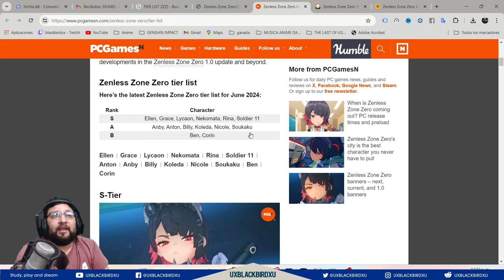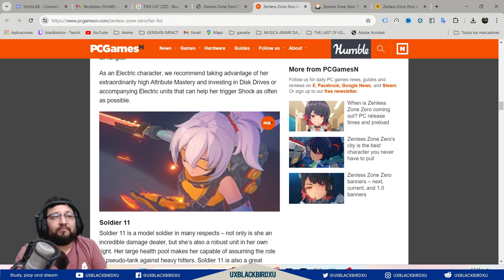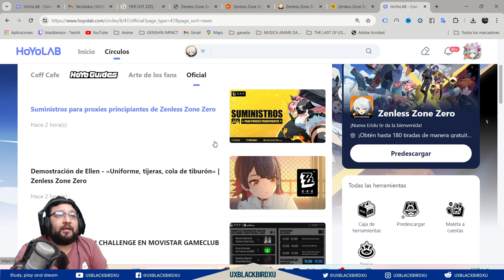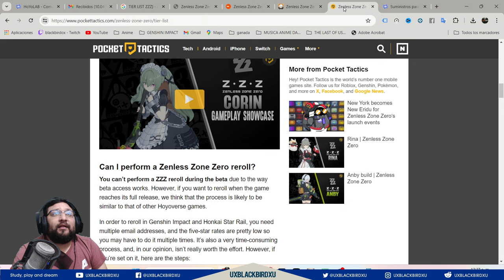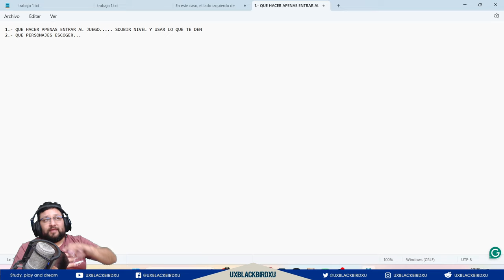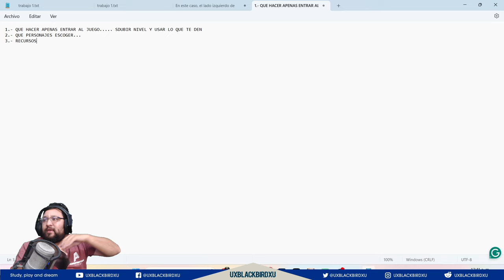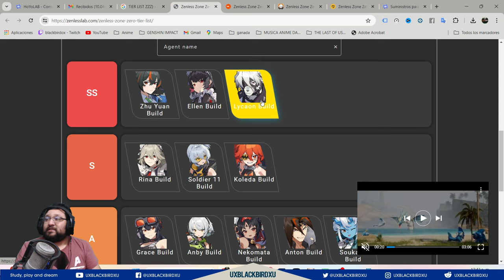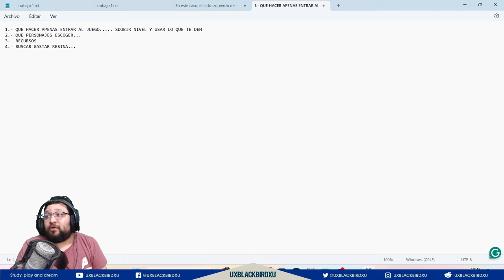▶️Aqui viene la primera | Zenless Zone Zero | (ZZZ) Tier List 👍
Codigo Creador de Contenido en EPIC:
UXBLACKBIRDXU

OH EKATE
banners mas nuevos (ohekate)